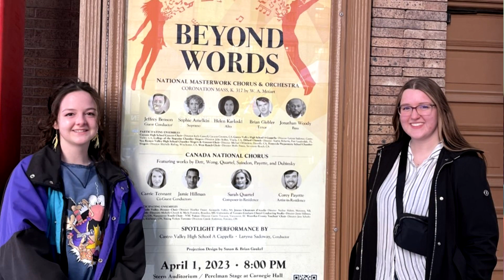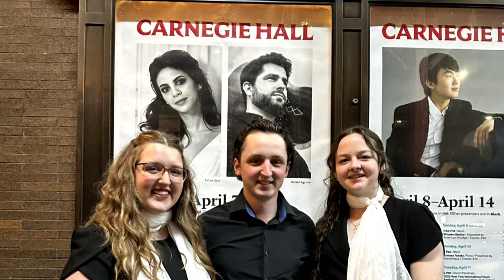Konektis to Carnegie Hall April 2023